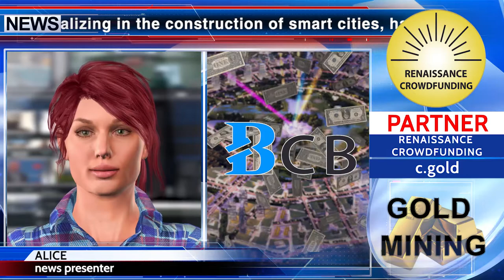KCN: $15 million for Asian startups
Building Cities Beyond (BCB), a project specializing in the construction of smart cities, has announced the launch of an innovative grant of $ 15 million for technology and blockchain startups in Asia. Singapore based company BCB provides grants for projects developed under the BCB protocol to accelerate the development of its ecosystem. You watched fast video KCN news. Alice worked in the studio.